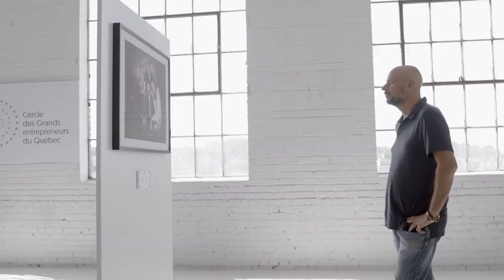Guy Laliberté: Entreprendre avec créativité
Guy Laliberté hérite de son père son sens inné des affaires et de sa mère, son amour des arts et de la culture. Au début des années 1980, il se joint à la troupe Les Échassiers de Baie-Saint-Paul à titre d’amuseur public. Créatif et ambitieux, il fonde en 1984 le Cirque du Soleil et présente partout au Québec le spectacle Le grand tour. Dès le début, Guy souhaite faire du Cirque du Soleil une entreprise lucrative et reconnue à l’échelle mondiale. En 1993, il bouleverse la scène du divertissement de Las Vegas en y présentant Mystère, le premier spectacle permanent du Cirque. Guy a créé un nouveau langage scénique universel qui, tout en charmant un public de tout âge, lui a également permis d’attirer parmi ses collaborateurs les meilleurs talents du monde. En plus de réinventer l’art du cirque, l’entrepreneur a su faire sa marque et redéfinir certaines conventions du milieu de la production et de la diffusion de spectacles. Depuis 2015, Guy se consacre au développement de Lune Rouge, une entreprise qui contribue à stimuler la créativité, l’innovation et l’esprit entrepreneurial dans différents projets des secteurs de la technologie, du divertissement, des arts et de l’immobilier.